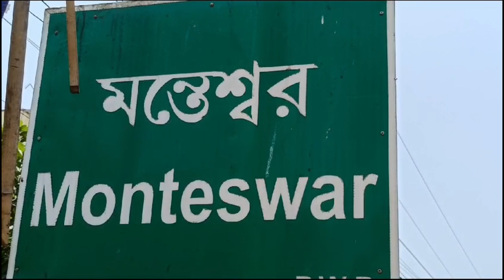24ghantaindiatv দেবী দুর্গার ১০৮ অবতারের এক দেবী মা বিপত্তারিণীর পুজোর নিয়ম-নীতি মেনে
24ghantaindiatvদেবী দুর্গার ১০৮ অবতারের এক দেবী মা বিপত্তারিণীর পুজোর নিয়ম-নীতি মেনে আনন্দ উৎসাহের সঙ্গে মা বিপত্তারিণীর পূজা অনুষ্ঠিত হয় মন্তেশ্বরে।।
আষাঢ় মাসের শুক্লপক্ষে শনি ও মঙ্গলবারে পালিত হয় দেবী বিপত্তারিণী পুজো । শক্তি রুপনি মা কালীর এক রূপের প্রকাশ পায়  তার মধ্যে
 অনুযায়ী দেবী দুর্গার ১০৮ অবতারের এক  দেবী মা বিপদতারিনী। সাধারণত সন্তান ও পরিবারের মঙ্গলকামনায় এই ব্রত পালন করে হিন্দু সম্প্রদায়ের মহিলারা। তাই এই  বছর আজ ৯ই জুলাই মঙ্গলবার আনন্দ উৎসাহের সঙ্গে,  মন্তেশ্বরের ধাওড়া পাড়ার কালী মন্দিরে ১৫ তম  বছরের, বিপত্তারিণী পূজার নিয়ম-নীতি মেনে  পূজা অর্চনা, শান্তির জল , ভোগ নিবেদন করে, প্রসাদ ও ভোগ  বিতরণের মধ্য দিয়ে পালন করা  বিপদতারিনী পূজা।  শাস্ত্র মতে মনে করা হয় এই ব্রত করলে সব ধরনের বিপদের হাত থেকে রক্ষা পাওয়া যায়। তবে এই ব্রত করার বিশেষ কিছু নিয়ম রয়েছে সেইগুলি সঠিকভাবে নিয়ম পালন করলে খুবই উপকার পাওয়া যায় বলে কথিত আছে।
এই নিয়মগুলি হল দেবী বিপত্তারিণীকে সবকিছু ১৩ টি করে উৎসর্গ করতে হয়। শাস্ত্র মতে বিপত্তারিণী পুজোয় দেবীকে ১৩ রকমের ফল, ১৩ ধরনের মিষ্টি ও ১৩ ধরনের ফুল নিবেদন করতে হয়। এমনকি যারা এই বিপত্তারিণী ব্রত পালন করে তাদেরও ১৩ ধরনের ফল ও খাবার খেয়ে ব্রত ভঙ্গ করার নিয়ম রয়েছে।
অনেকে আবার এই পুজোর শেষে ১৩ টি লুচি, ১৩ ধরনের ফল খেয়ে থাকে। পাশাপাশি দেবীকে পুজোয় লাল সুতোর নিবেদনের নিয়ম রয়েছে। এই লাল সুতোয় ১৩টি দূর্বা ও ১৩টি গিট দেওয়া হয়। পুজোর শেষে এই সুতো ব্রত পালনকারীদের হাতের কব্জি বা হাতের বাহুতে বাধার নিয়ম রয়েছে। শাস্ত্র মতে এই সুতো অন্তত তিন দিন হাতে বেঁধে রাখতে হবে। তবে শাস্ত্রমতে কথিত আছে
 এই বিপদতারিনী পুজোর কিছু ভুল হলে ফল ভুগতে হয় গোটা পরিবারকে।
এট জেরে সংসারে নানান রকম সংকট দেখা দিতে পারে বলে শাস্ত্র মতে কথিত আছে। তাই সাবধানে নিয়ম নীতি মেনে এই পুজো করা উচিত বলে মনে করেন শাস্ত্র বিশেষজ্ঞরা। যেসব ব্রতকারীদার এই বিপদতারিনী  পুজোয়  নিয়ম মেনে করতে হয় সেগুলি হল পূজার আগে দিন এবং পূজার দিন আমিষ খাওয়া নিষিদ্ধ,। পরিষ্কার ও পরিচ্ছন্ন স্থানে বিপত্তারিণী পুজো করা উচিত তা না হলে পরিবারের সুখ ও শান্তি নষ্ট হয় বলে জানা যায় শাস্ত্র বিশেষজ্ঞদের কাছ থেকে।